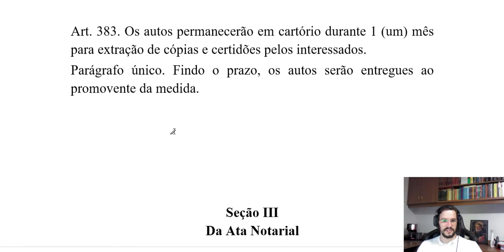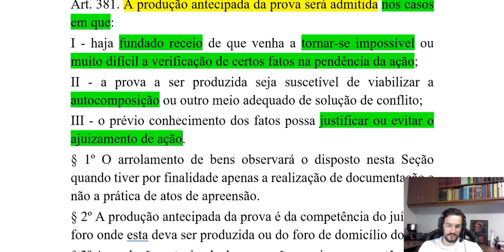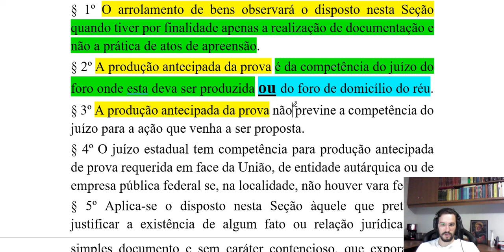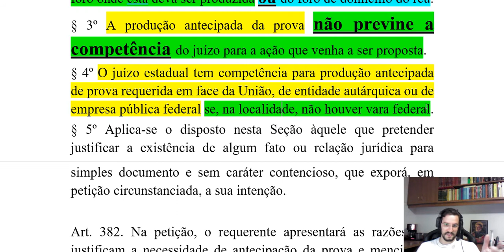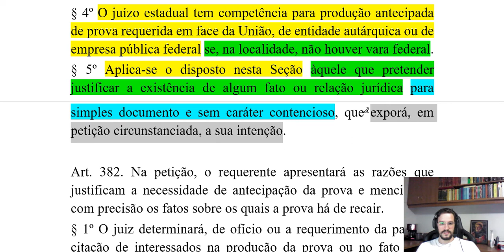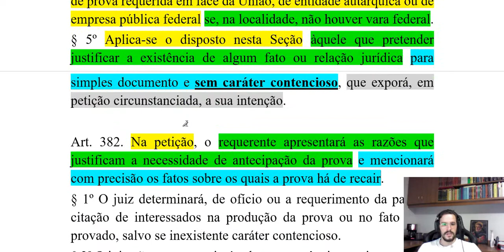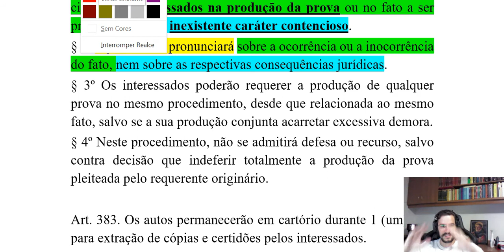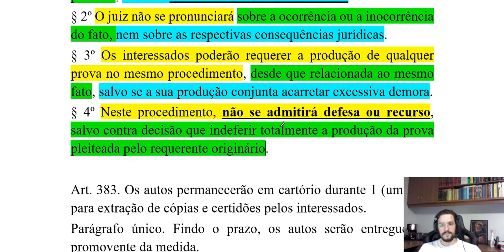CPC comentado. Produção antecipada de prova (arts. 381 a 383)